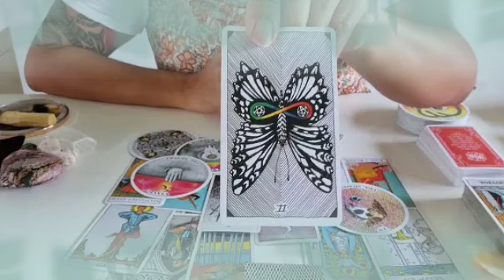تاروت برج الدلو من 12 إلى 19 أب 2024 💎 فتح عينك😏قلبك مش هيفضل👌وجعك لأن هو مش عارف يعيش من غيرك😏